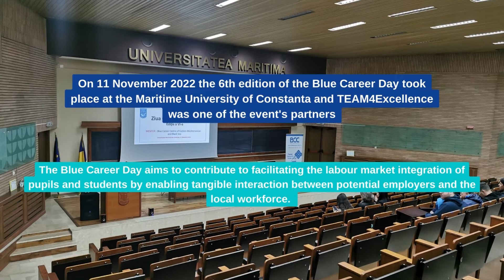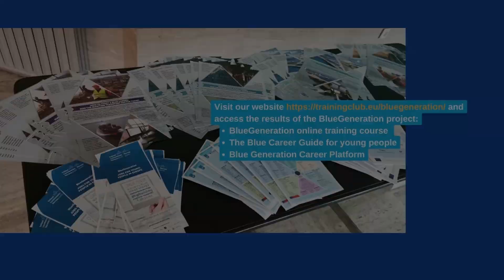Blue Generation | Blue Career Day